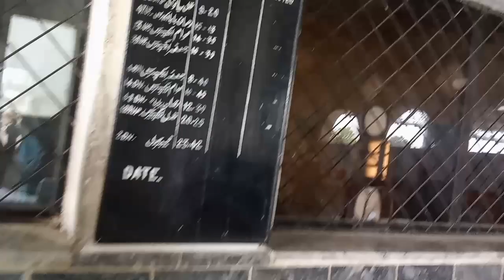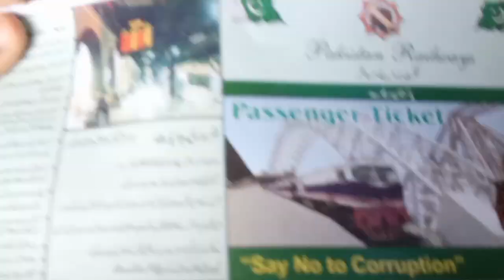Finally Ticket Hogye | Czns ke sath cricket khela | Bht Maza Aya